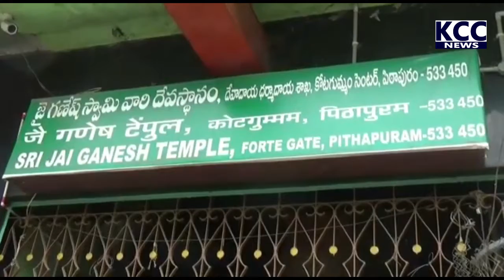SANKATAHARA CHARTHURDHE ||27-6-21 KCC NEWS